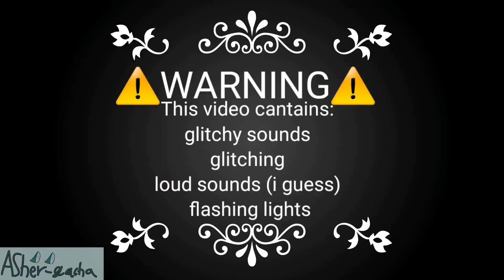Their coming to take me away, HAHA||william afton angst